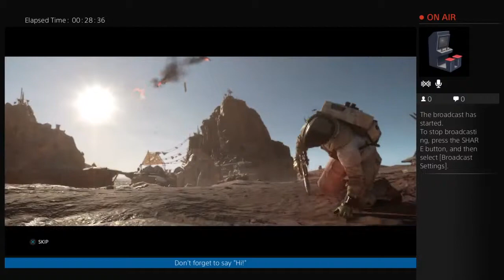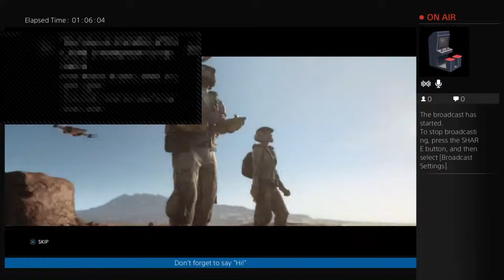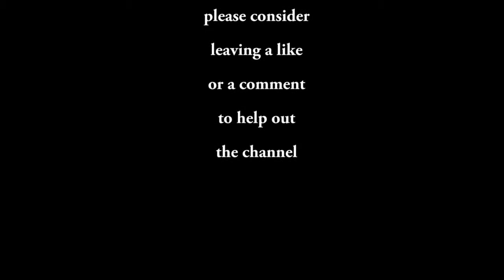Star Wars™ Battlefront™ | Coop Survival | Tatooine | All 5 Collective Stars | PS4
Immerse yourself in the ultimate Star Wars video game experience with Star Wars Battlefront.

Star Wars Battlefront is an action first- and third-person shooter video game based on the Star Wars franchise. The third major release in the Star Wars: Battlefront series, it was developed by EA DICE and published by Electronic Arts.

PSN: iRun365
Steam: iRun365